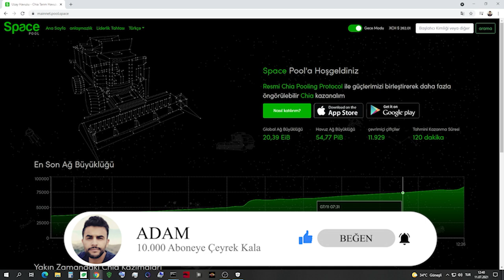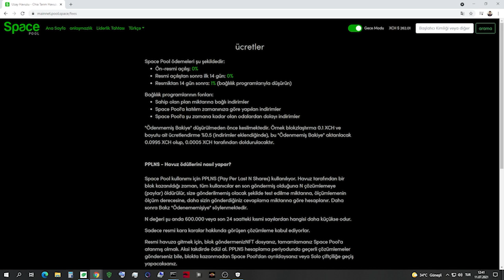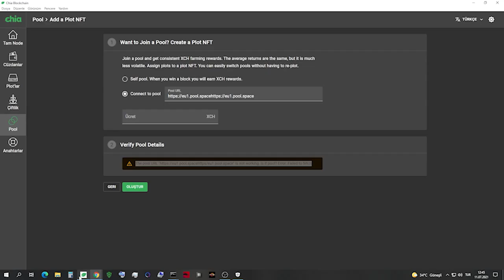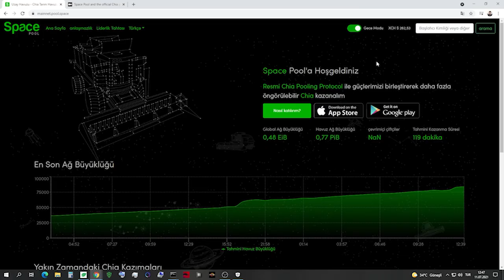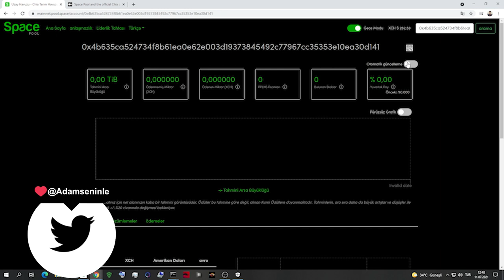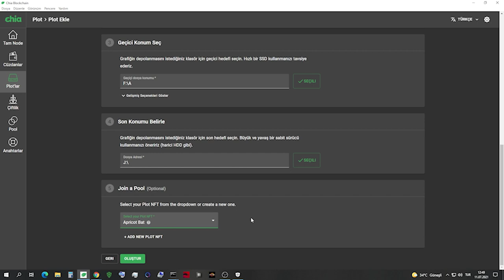Chia Coin Resmi Havuz Protokol Uygulama İçinden Havuza Bağlantı Nasıl Yapılır?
chia nft plot oluşturma,
eski chia plotlar geçerli mi,
chia resmi havuza nasıl bağlarım,
chia resmi havuz,
mojo nasıl alınır,
hangi chia havuzu en iyi,